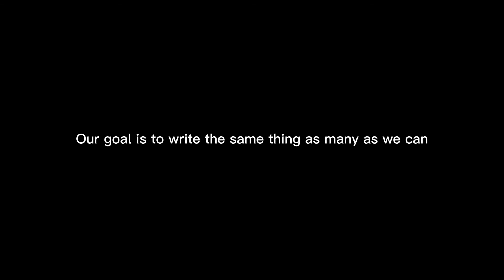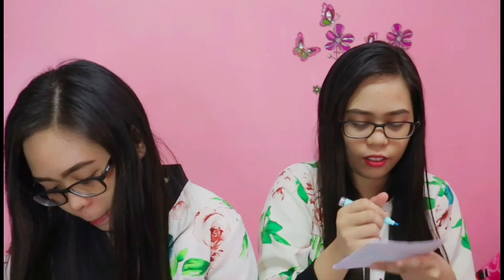Twin Telepathy Challenge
Hello Angels' lovelies! This is our fun friday video but unfortunately we posted it too late due to very slow internet connection but hopefully you'll enjoy watching!